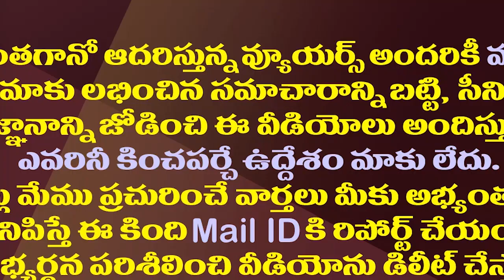చంద్రబాబు మళ్ళీ ఏసేశాడు..కేసీఆర్ తనను ఫాలో అయ్యాడట| Chandrababu Hijacked KCR's Credit Again